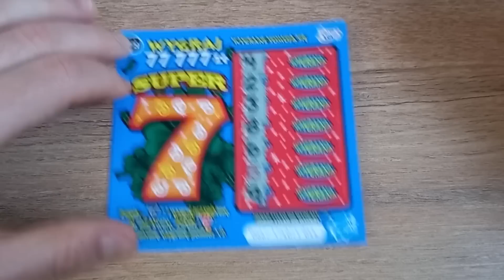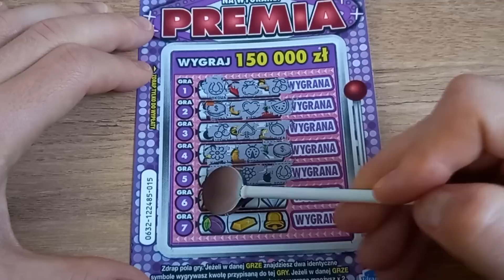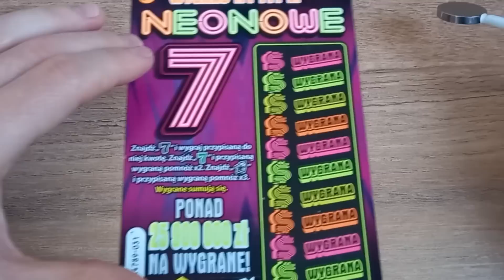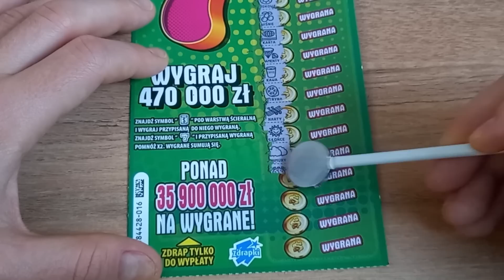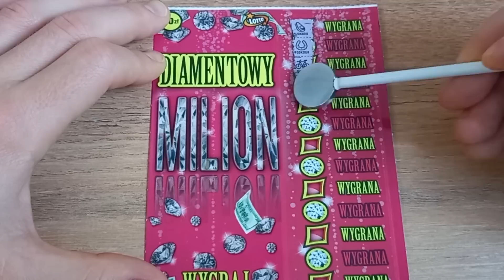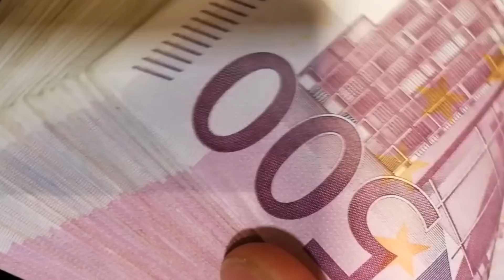Zdrapki Lotto 🎲 #993 Premiera! Super 7 😍 Wpadły siódemki i kolejna kasa! 🤑